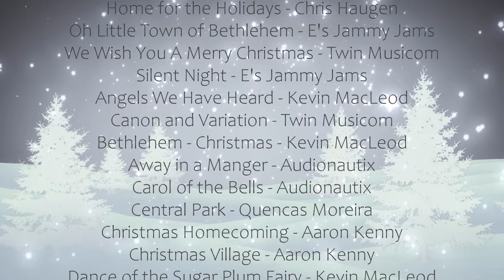Snowy Winter Fantasy. Soft Christmas Music. Traditional Holiday Music.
SNOWY FANTASY. SOFT CHRISTMAS MUSIC VIDEO. 1 - HOUR.

MUSIC TIMELINE:

00:00:00 Deck the Halls - Kevin MacLeod
00:04:07 Home for the Holidays - Chris Haugen
00:07:37 Oh Little Town of Bethlehem - E's Jammy Jams
00:10:00 We Wish You A Merry Christmas - Twin Musicom
00:11:57 Silent Night - E's Jammy Jams
00:14:01 Angels We Have Heard - Kevin MacLeod
00:18:05 Canon and Variation - Twin Musicom
00:22:44 Bethlehem - Christmas - Kevin MacLeod
00:24:30 Away in a Manger - Audionautix
00:27:38 Carol of the Bells - Audionautix
00:29:12 Central Park - Quencas Moreira
00:31:35 Christmas Homecoming - Aaron Kenny
00:33:42 Christmas Village - Aaron Kenny
00:35:14 Dance of the Sugar Plum Fairy - Kevin MacLeod
00:37:13 Last Leaf on the Tree - Hans Johnson
00:40:14 Snow Castles - Hans Johnson
00:42:14 Tis The Season - Hans Johnson
00:44:30 Winter Wonderland - Hans Johnson
00:47:31 Toymaker - Hans Johnson
00:49:20 Christmas Eve - G-Yerro
00:51:25 Remember This - Hans Johnson
00:54:03 First Snow - Hans Johnson
00:56:02 The Night of the Bowl - Ian Post
00:58:29 Let's Go Outside - Hans Johnson
01:00:23 Christmas Gifts - Twin Signals
01:01:37 The Joyful Season - Jakub Pietras

Digital Imagery by:
Kòngbái yè

Looping and editing by:
G. Dunn

* All Music listed & attributed below have normalized audio gain reduced by -12db from the original productions to prevent peak audio distortion.

ADDITIONAL LICENSING BY: ARTLIST

Calm Vibes specialize in creating relaxing music, sleep music, meditation music, yoga music & music for atmosphere. Calm Vibes' popular study music provides mellow vibes that will help you focus and study. Use Calm Vibes Music to offer your mind and body peace and promote relieving stress and anxiety. Calm Vibes offers you the opportunity to elevate yourself and better achieve peace and serenity. These types of vibrations and music helps to reduce levels of stressful thoughts in people and restores their inner peace which they so deeply genuinely seek. In simpler terms, our soft vibes offer many people stress relief, anxiety relief, and insomnia relief. You can meditate or fall asleep depending on your specific use goals. Our channel provides atmospheric waves and sounds and white noise. We offer ASMR, peaceful ethereal soothing sounds, calm relaxing sleep for your personal important "Me Time" for your well-being. We have piano music, & nature vistas. With our therapeutic sounds, you may experience healing power that offers you a restful center of focus and help you with your goals of achieving your inner chi. Business owners may enjoy playing our cozy vibes in restaurants, cafes, lounges, waiting rooms, offices, shops, retail stores, etc. to offer a chill relaxing beautiful atmosphere to your guest's environment. Surround them with loveliness. At home, release the thoughts that causes your stress that weighs heavily on your mind. Sleep well tonight! Thanks for listening to Calm Vibes music. Introduce yourself to Calm Vibes community in the comments section and let us know where in the world you’re listening from.

Don't forget to join CALM VIBES community!

Joyfulness to you all!